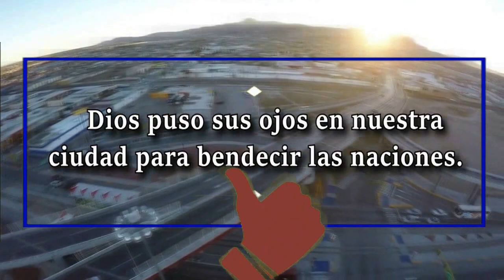LA IMPORTANCIA DE TRABAJAR CON NIÑOS